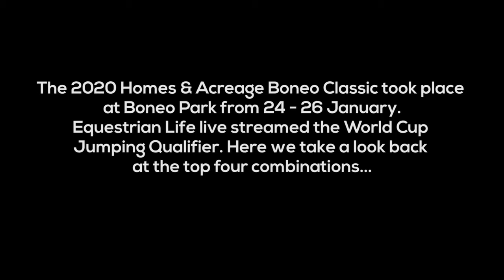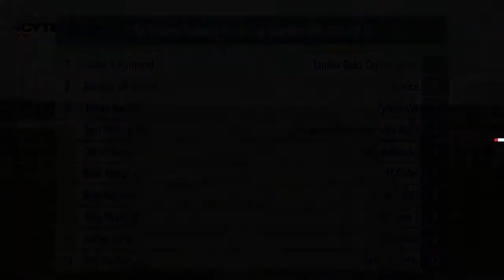EQ Recap: Boneo Classic World Cup Jumping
The 2020 Homes & Acreage Boneo Classic took place at Boneo Park from 24-26 January. Equestrian Life live streamed the World Cup Jumping class. Here we take a look back at the top four combinations: Jamie Kermond and Yandoo Oaks Constellation, Russell Johnstone and Daprice, James Harvey and Tyrone VDL, and Tom McDermott and Elegance de la Charmille.